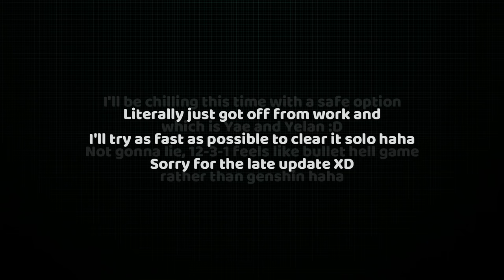Yae Miko x Yelan - 3.0 Spiral Abyss Floor 12 Clear Solo Showcase (9star)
3.0 Spiral Abyss gameplay. The wait is over!!

Timestamp:
Intro - 00:00
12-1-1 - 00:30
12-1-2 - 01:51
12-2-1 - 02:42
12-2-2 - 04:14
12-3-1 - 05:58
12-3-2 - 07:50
Builds - 09:17